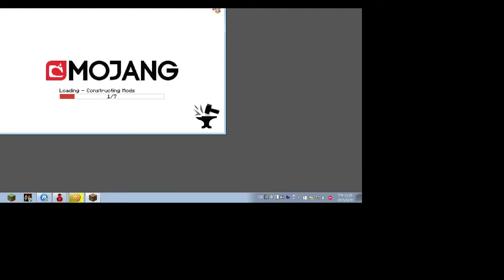千鳥熊直播台紀錄 - minecraft 伺服器工業生存 EP.9 工廠能源區 - 焦炭爐與鐵水塔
10/10 將會開台整天 (中間會休息) 希望能破完大革命
固定開台時間 每周五、六  23 - 25 點 大革命，每周日 23 - 25 點 遊戲不固定
minecraft 直播新形式：每個計劃建造完成或失敗就關台，重新或下個計劃準備好再開台，避免過於冗長的查詢時間。(如果我太專心蓋東西沒看到聊天室 對不起~)